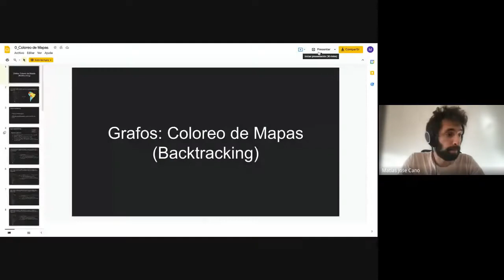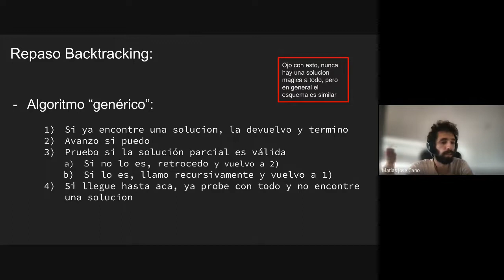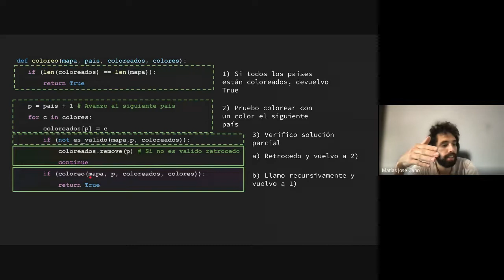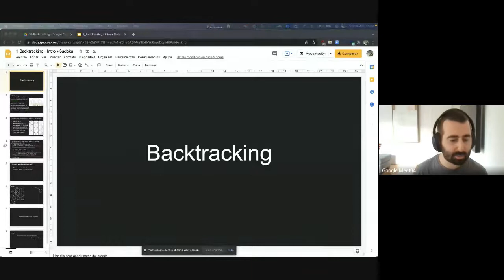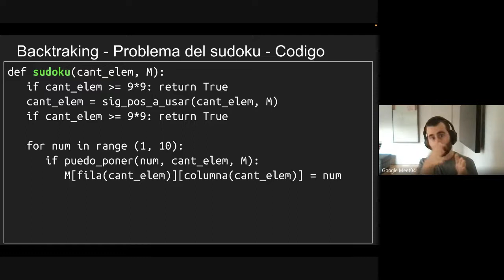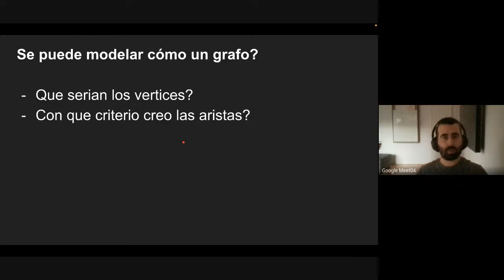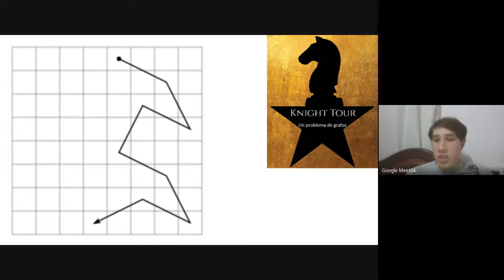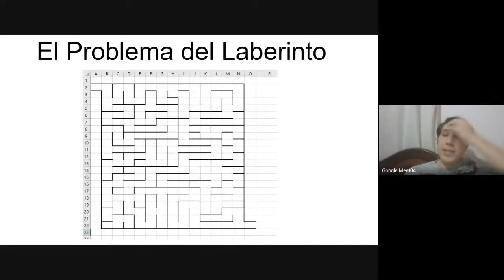2021-12-06 - Clase Práctica - Backtracking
Coloreo (0:00)
Sudoku (40:00)
Knight Tour (1:09:30)
Laberinto (1:20:00)